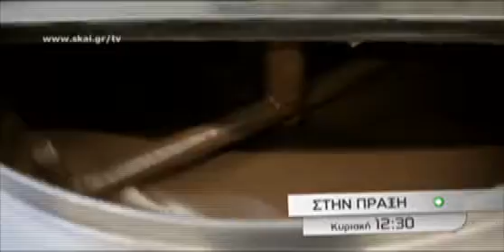Στην Πράξη 27/01